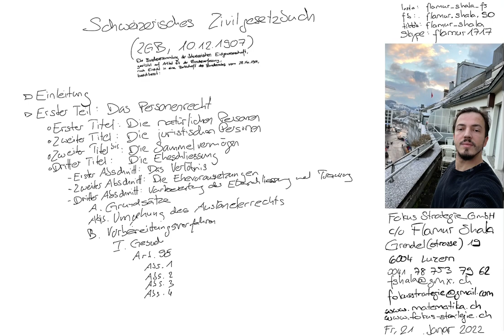ZGB Art. 98 | Schweizerisches Zivilgesetzbuch | vorgelesen von Flamur Shala